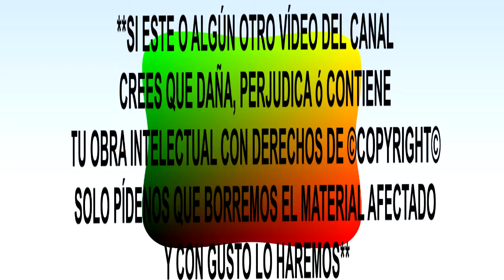Sonora De Margarita - No Te Puedo Querer RBDL